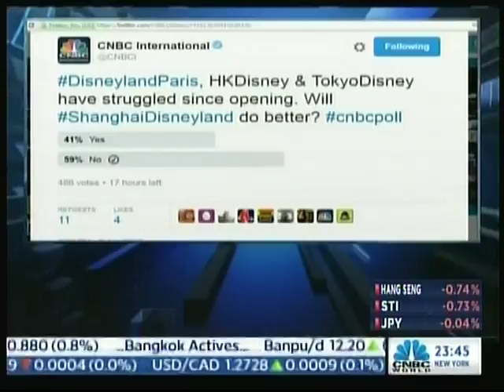People Waited for Hours at Disneyland Shanghai For This?!